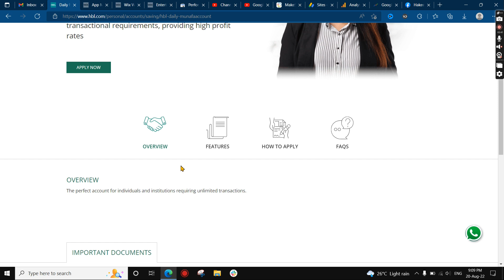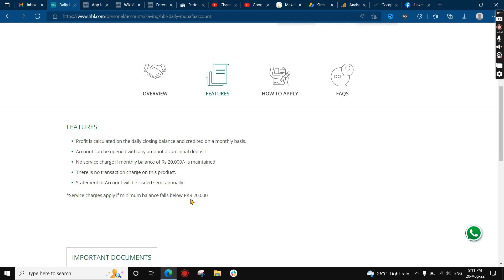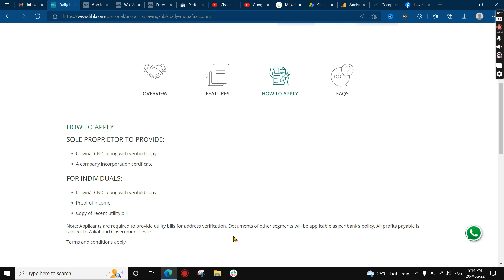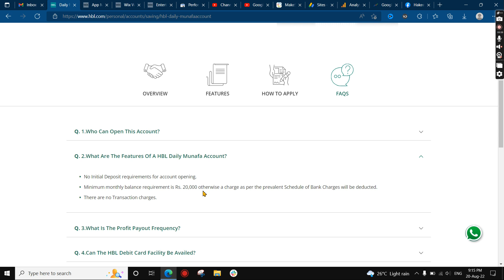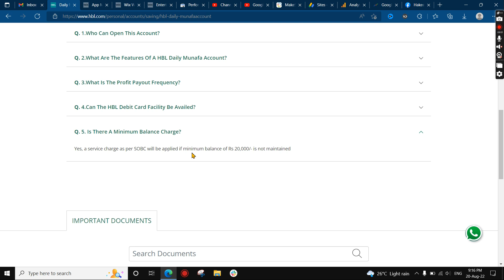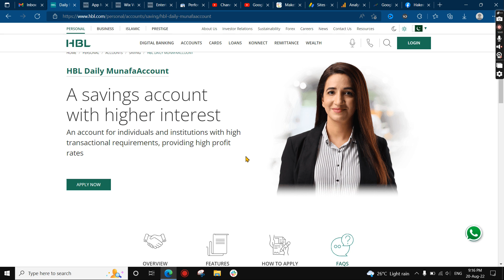HBL Daily Munafa Savings Account - HBL Monthly Profit Account - Monthly Profit in Pakistan - Urdu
Aslam o Alaikum Youtube Family!

HBL Daily Munafa Savings account sy earn karan daily interest (Sood). Daily Munafa Account man apko profit har din ky end par apky account balance ko dekhty huye set kia jaata hai or har mahiny ki 1st date ko apky account man credit kar dia jata hai. Information ky liye complete video watch karan.